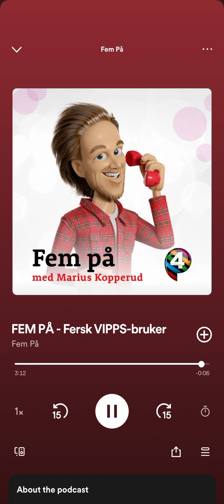Fem på p4 - fersk VIPPS-bruker